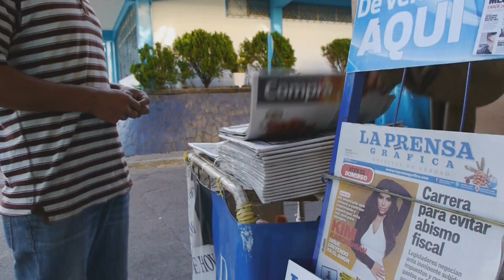A visit in Berlin, El Salvador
Berlin, El Salvador is only one of more than 100 Berlins worldwide.